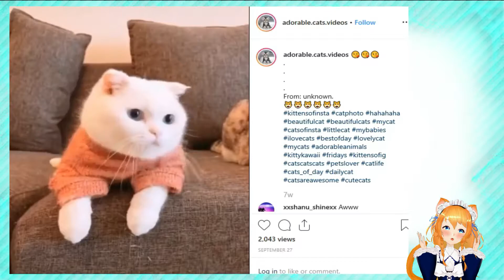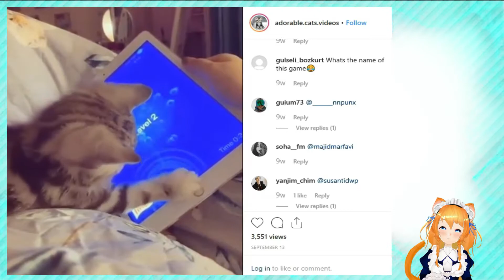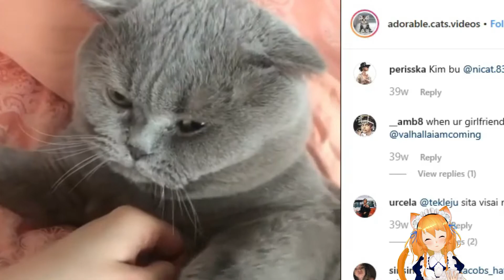【Funny Cat Video】Let's Laugh with Funny Cats and ME #8/ オモローねこちゃん達と笑おうよ #8 [Funny Video]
▼どねはこちらからお願いいたします。

Hello.Boys n Girls. Have a good day. I'm Arkisha Nekodou
I'll introduce my funny puss friends.
When you were disappointed, watch this video clip. I always wish you were encouraged with laugh!

as always, the cat's are very cute
the cat really likes a fish
the cat is playing with the other friends
a dancing cat
the cat is singing

ライブ配信はこちら、毎日お歌とかゲーム配信しています。みんな一緒に遊ぼうね♪

0:00 - Intro
0:04 - Fish in the Tank
0:16 - What is it?
0:25 - I heart You
0:33 - Milk Time
0:46 - Splash! Splash!
0:55 - Get down Here
01:06 - Cute Fur Tail
01:14 - Catch It!
01:26 - Help Me!
01:38 - What are you doing?
01:49 - I can't get Through
01:58 - We're Sleeping
02:10 - Fly Catch
02:18 - I don't want
02:32 - Please Mommy
02:40 - Water Drop
02:49 - Drinking without Cup
03:01 - Thank You